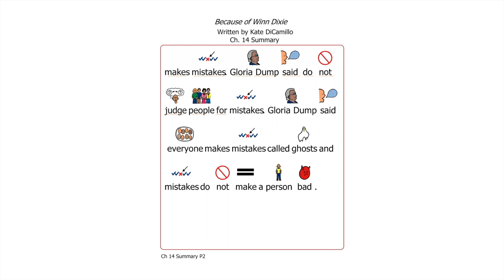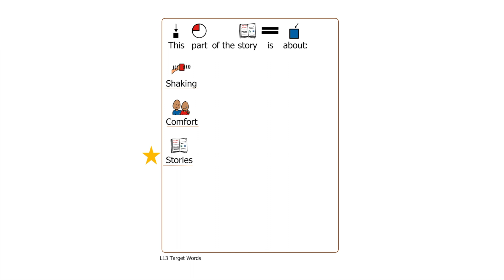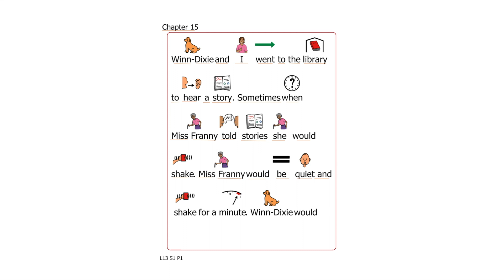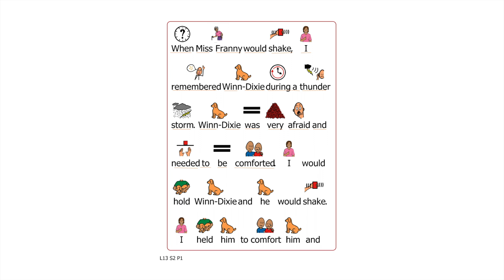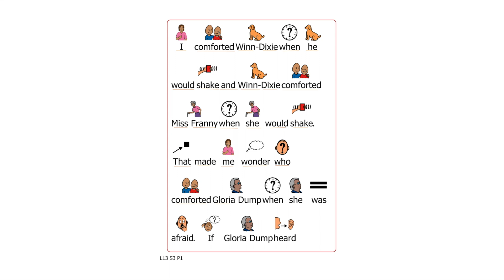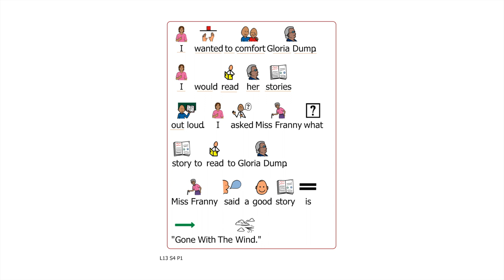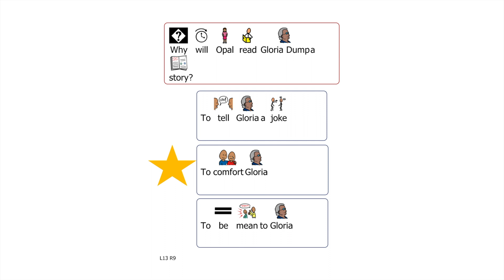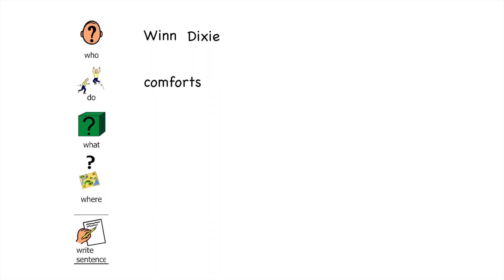Because of Winn Dixie Chapter 15 | Adapted Text Read Along | by Teacher Josie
Chapter 15 of Because Of Winn Dixie, Adapted Text by Josie Stump
A new part will be posted each Monday, Wednesday, and Friday.

Because of Winn-Dixie was written in 2000 by Kate DiCamillo. The novel is 3rd-4th grade reading level (Lexile 610) and meant for upper elementary and middle school. I adapted the novel to be at 1st grade reading level (Lexile 300), and added supports including symbolated text, sight word emphasis and repetition, comprehension questions, and sentence-verb-object-location sentence construction to target students who use these accommodations in their reading instruction.

Symbolated using Boardmaker Studio.

If you would like the PDF of the adapted text and comprehension questions, please see my TpT